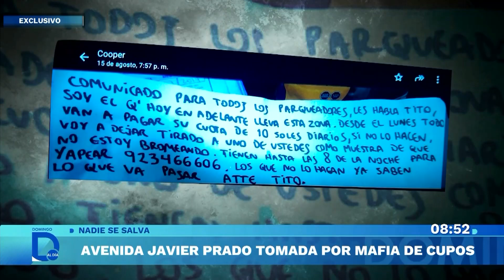Av. Javier Prado: Mafias buscan controlar paraderos informales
La avenida Javier Prado habría sido tomada por una banda criminal de extorsionadores que cobran cupos a empresas formales e informales. Esta semana, un jalador de colectivos fue asesinado al parecer por este problema, y no fue el único, pues un parqueador de vehículos también fue víctima de unos sicarios en el Cercado de Lima.
Alexander Merino Effio, de 48 años, trabajaba como jalador de colectivos que hacen la ruta La Molina hasta la avenida La Marina. Pero dos sujetos a bordo de una motocicleta le dispararon fríamente para luego huir contra el tráfico, como se observa en esta cámara de seguridad.